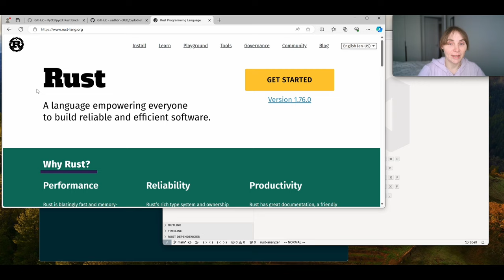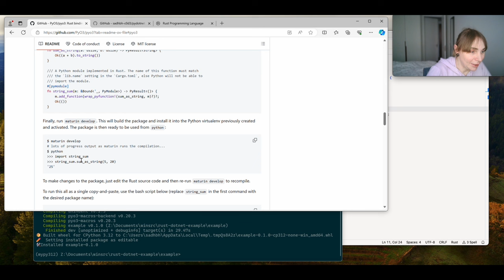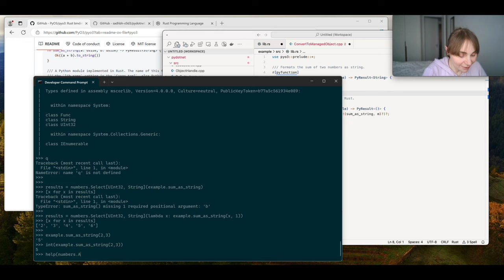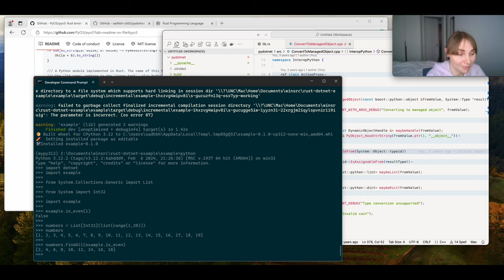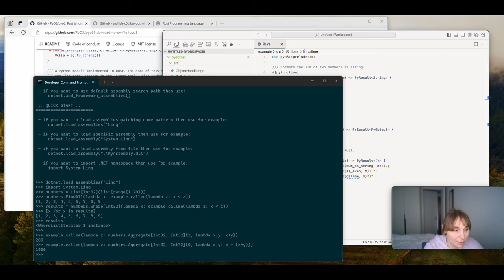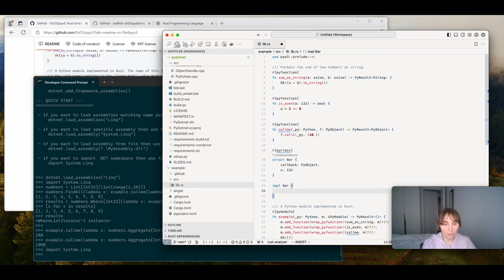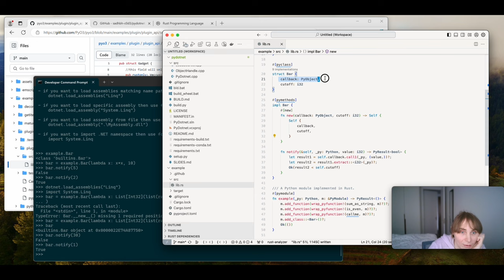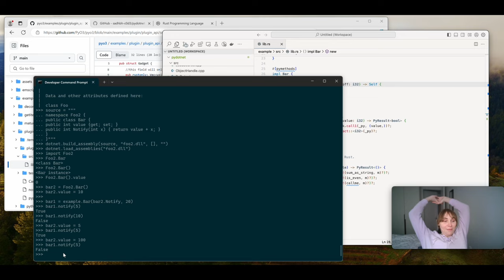Rust.Net over Python - An Exciting Experiment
I had a crazy idea to see what will happen if I use PyO3 and Pydotnet in CPython.

Will I be able to call .NET (C#) functions from Rust?
Will I be able to call Rust functions from .NET (C#)?

Yep! This combo just works out of the box, just like that!

00:00 - Start
01:24 - Setup
04:04 - Rust in Python
04:36 - .NET in Python
08:20 - .NET calling Rust function
13:20 - .NET filters list by Rust predicate
15:07 - Rust function taking Python function
17:10 - Rust calls back to Python
18:55 - .NET calls Rust calling back to Python
21:04 - Rust calls back to .NET
22:20 - What is the use?
23:57 - Rust class with Python callback
28:05 - Create Rust class in Python and call its method
32:22 - Compile new C# class in Python
33:08 - Create Rust class with callback from new C# class
34:47 - Summary
35:36 - Thank you